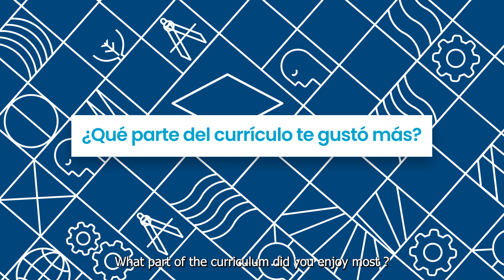Testimonio de un graduado internacional: Sebastian Vallejo Jimenez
Descubre a Sebastián, un colombiano graduado por la Escuela de Ingeniería de Antioquia y ENSTA París.